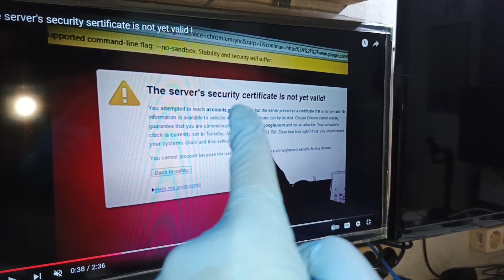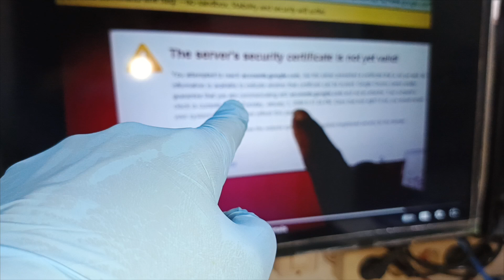Penyebab & Cara Mengatasi 'The server's security certificate is not yet valid !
Terimakasih